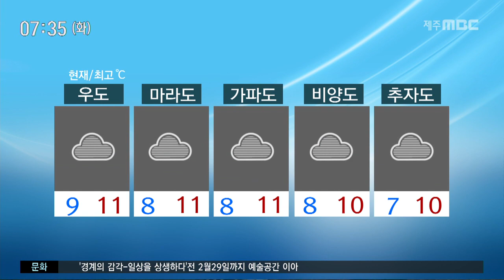아침까지 약한 비 산지 눈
CG1.
연휴가 끝나고 일상으로 돌아오는 오늘은 대체로 흐리겠습니다.
아침까지 약한 비가 내리겠고요
이후 비가 그쳤다가 내일 다시 가끔씩 비가 오겠습니다.
예상되는 강수량은 모레까지 5에서 20mm고요
산지에는 눈이 내리면서 1에서 5cm가량의 적설이 예상됩니다.
여기에 비가 내리면서 도로가 미끄러운 곳이 많겠고
안개나 박무가 끼면서 시정이 좋지 못하겠습니다.
교통안전에 주의하시기 바랍니다.

CG2.
당분간 포근한 날씨를 보이겠습니다.
예년 이맘때보다 1도에서 3도가량 높은 기온 보이며 온화하겠고요
미세먼지 농도는 원활한 대기확산과 강수의 영향으로
좋음 수준 보이면서 공기는 깨끗하겠습니다.

(최저기온)
현재기온 북부가 9도 서부와 남부 동부가 8도를 보이겠습니다.

(낮 최고기온)
낮 최고기온은 남부가 13도 북부와 동부 서부가 11도로 예상됩니다.

(도서지역)
오늘 도서지역은 흐리겠고 현재기온 8도선에서 출발하고 있습니다.

(해상)
현재 제주도 남쪽 먼 바다에는 풍랑주의보가 발효 중입니다.
물결이 최대 4미터까지 매우 높게 이는 만큼
항해나 조업하는 선박은 주의하시기 바랍니다.

(공항)
오늘 아침 제주공항은 흐린 가운데 항공편은 정상운항 되고 있습니다.

(주간)
주간 날씨입니다.
비는 목요일까지 이어지겠고
대체로 평년보다 높은 기온 보이겠습니다.